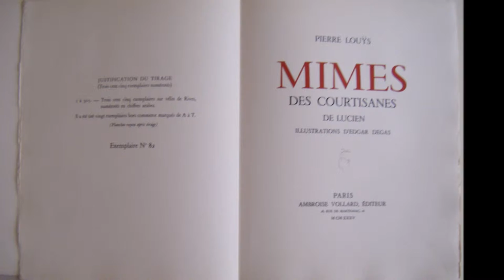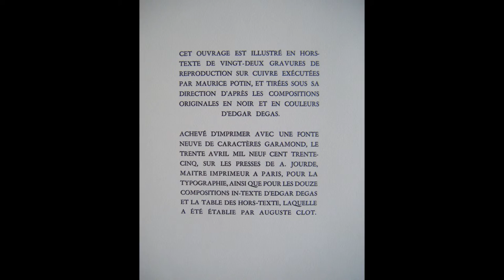Edgar Degas. Mimes des Courtisanes de Lucien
Illustrated with 22 original etchings after monotypes by Edgar Degas. Paris, Ambroise Vollard, 1935. No. 82 of an edition of 325 copies. 22 copper print etchings outside the text on loose sheets by Maurice Potin after Edgar Degas, 4 of which in color.